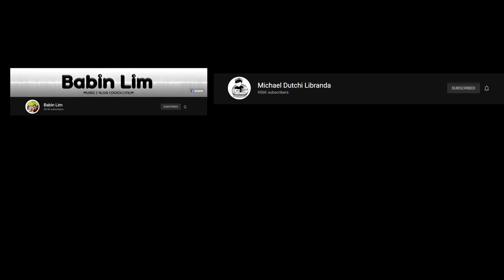Michael Dutchi Libranda - BINALEWALA Jamming | Babin Lim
Description :

Michael Dutchi Jamming in!